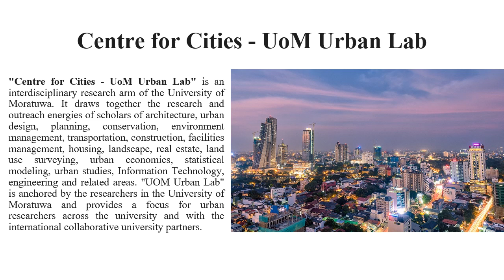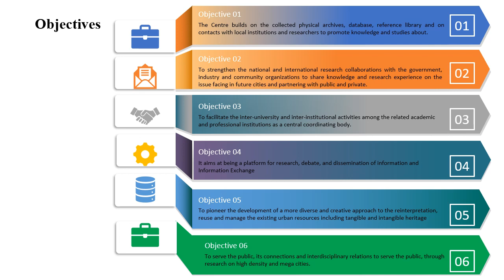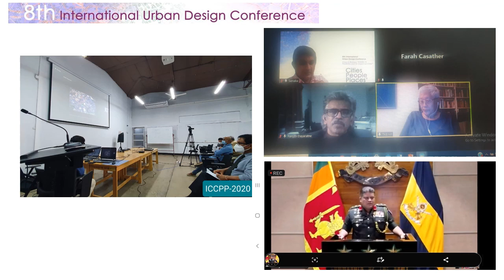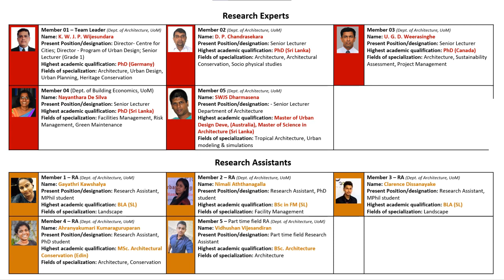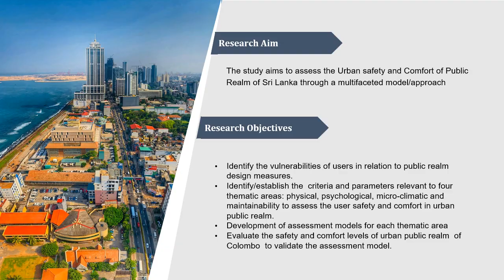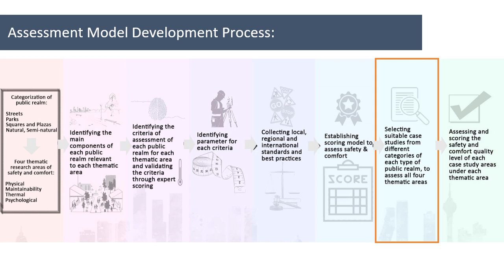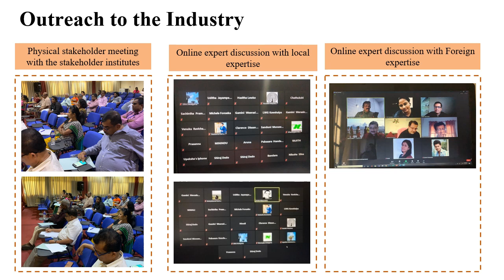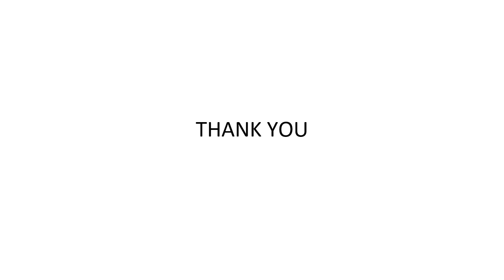Center for Cities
UoM Research Ween 2021